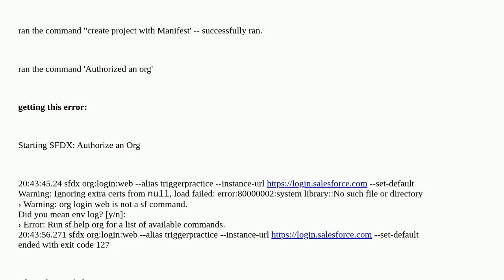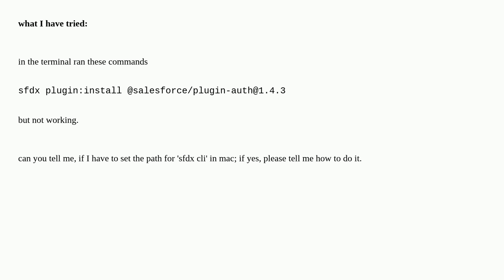Salesforce: Error while running 'Authorize an org'- command VS code (mac)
Error while running 'Authorize an org'- command VS code (mac)

A special thanks goes out to the awesome community

  vs-code